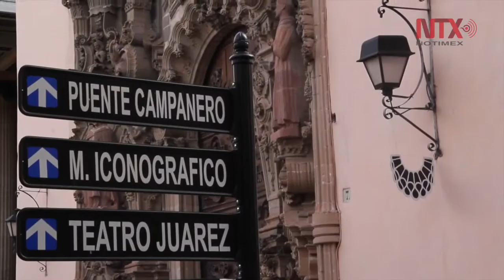XLV Festival Internacional Cervantino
Música, literatura, teatro, artes visuales, danza y cine convergen durante 19 días en Guanajuato, capital cervantina de América, donde “La fiesta del espíritu” continúa.